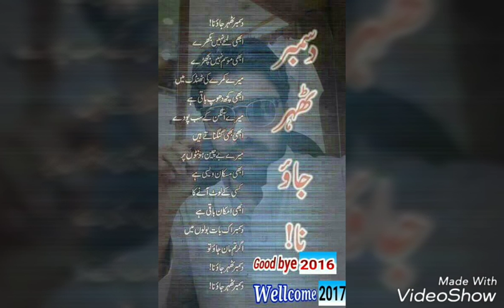Naya sal mubarak 2017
2017 naya sal mubarak